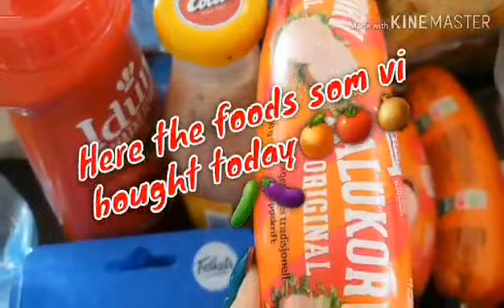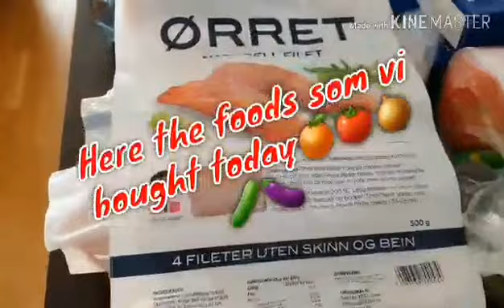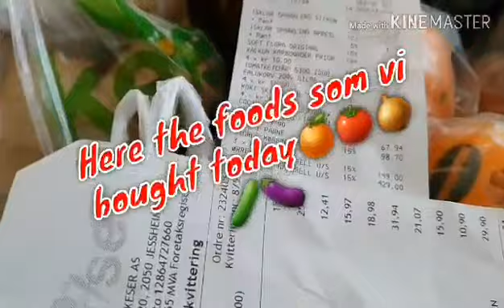Oh this is one week foods??